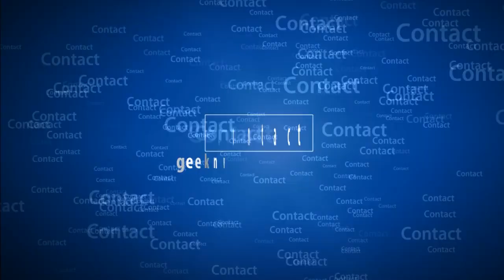Review du Kronos de Niko Vapor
Voici la review du dernier née du moddeur Autrichien Niko Vapor, le Kronos.

72, grand'rue ( Face à l'Hôpital Notre Dame de Charleroi ), Charleroi.